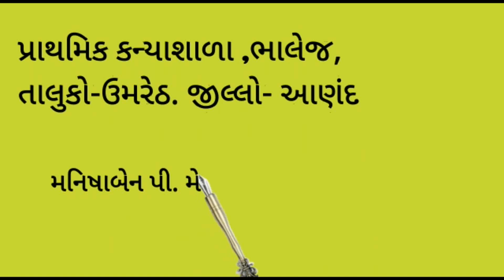પ્રથમ પરીક્ષા ઉત્તરવહી નિદર્શન# પ્રાથમિક કન્યા શાળા, ભાલેજ.# વર્ષ : 2023 #